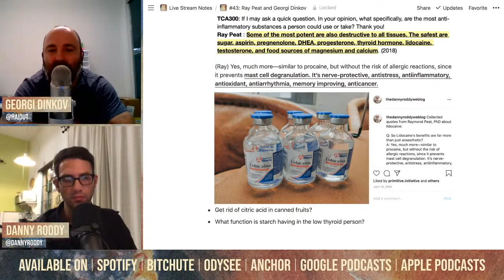Ray Peat on Starch Craving as a Symptom of Hypothyroidism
#43: Body Temperature, Inflammation, and Aging | Copper and Thyroid | mRNA Vaccines and Infertility